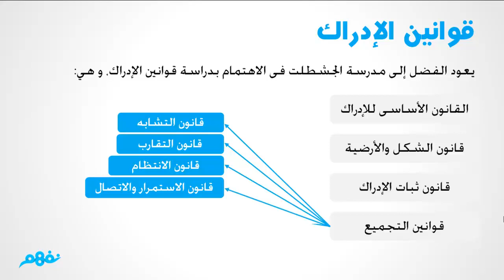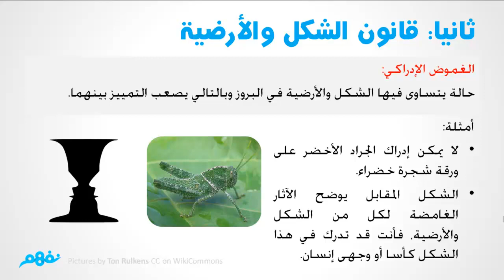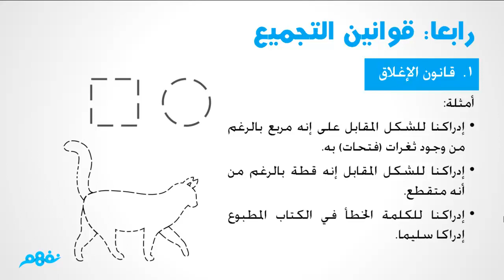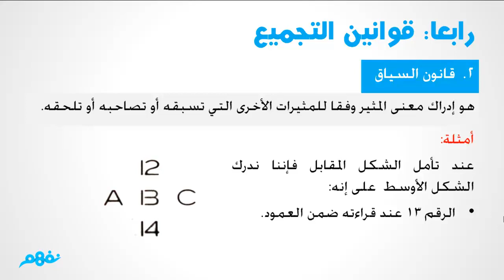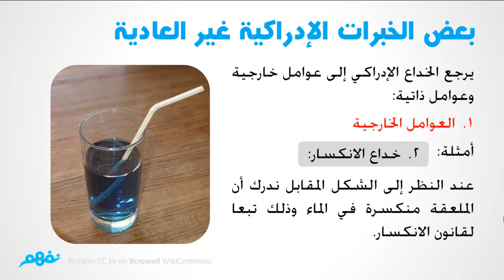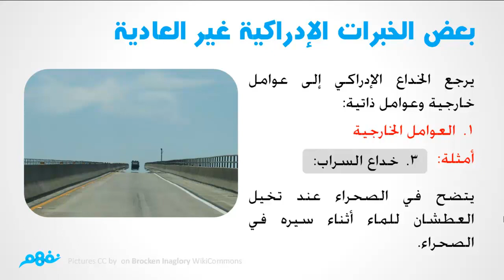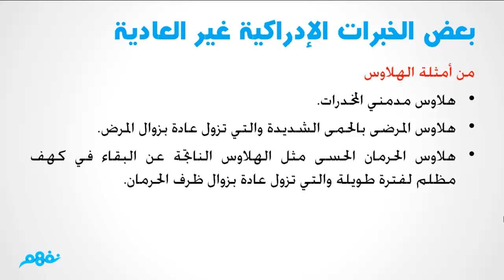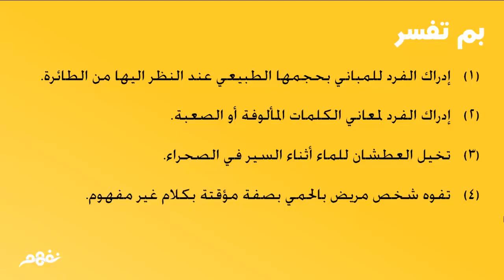الإدراك - علم النفس والإجتماع - للصف الثاني الثانوي - موقع نفهم - موقع نفهم